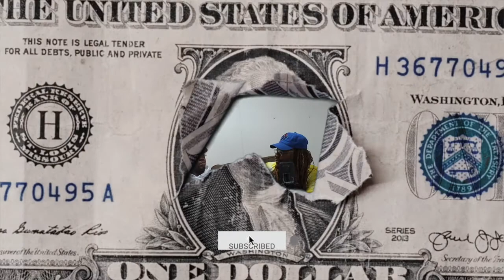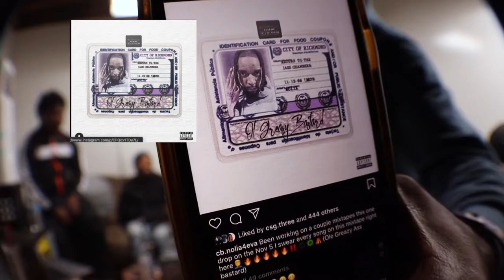Dreamers Euphoria Sneaker Release | Richmond VA Local Rap Scene | Countin Deadz Podcast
Welcome to Countin' Deadz Podcast where talk about everything under the sun from Sports to Entertainment.
*SPECIAL GUEST: @Tee.nonchalant & @CSG.Three